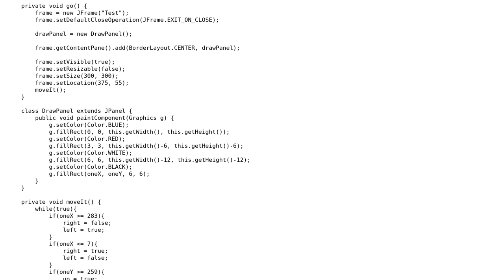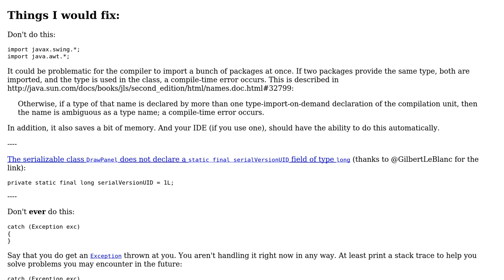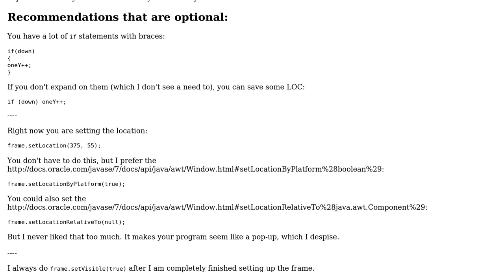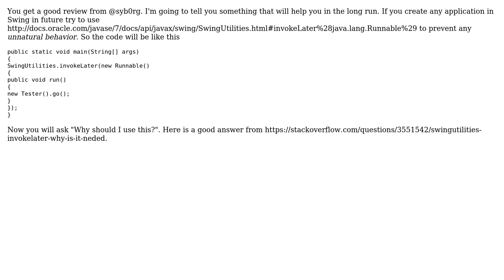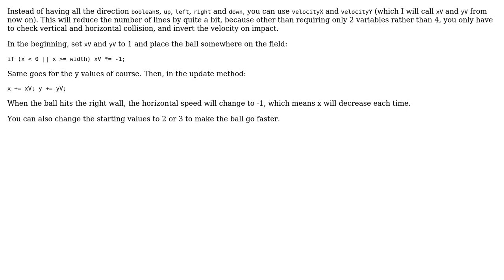Code Review: Simple Java animation with Swing (5 Solutions!!)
Code Review: Simple Java animation with Swing

With thanks & praise to God, and with thanks to the many people who have made this project possible! | Content (except music & images) licensed under CC BY-SA | Music | Images & others | With thanks to user Walter Laan user unholysampler user syb0rg user Rick9399 user Jeremy Johnson user Jamal user Anirban Nag 'tintinmj' and the Stack Exchange Network Trademarks are property of their respective owners. You are responsible for your own actions.